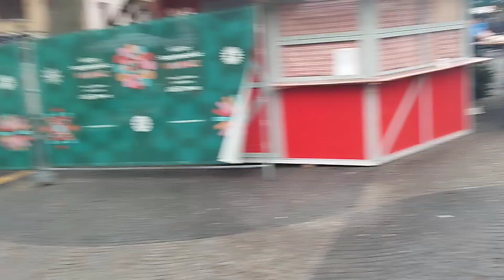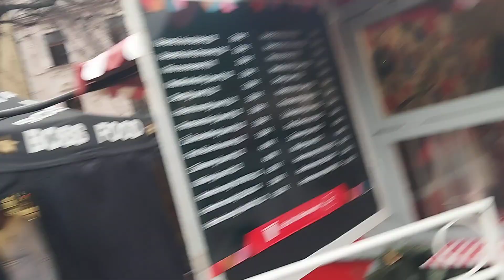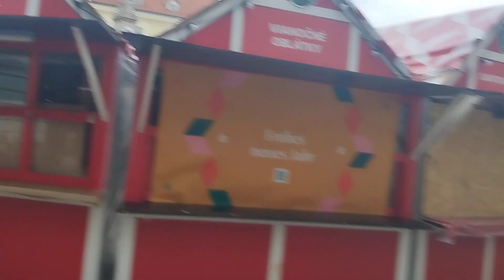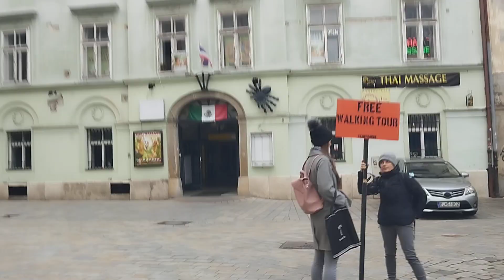Bratislava during Christmas period,